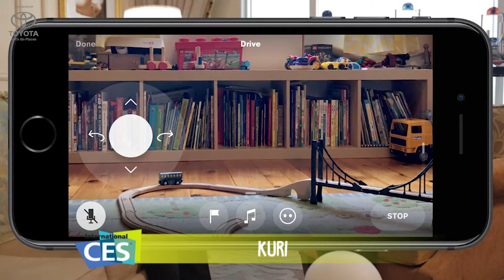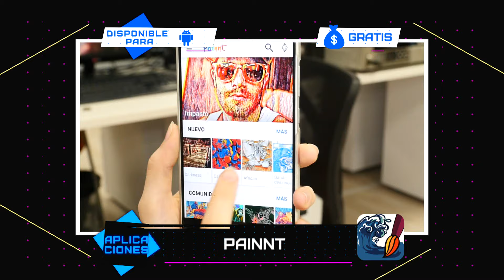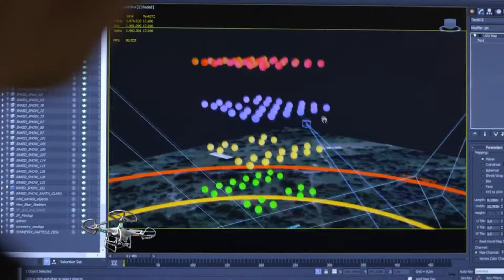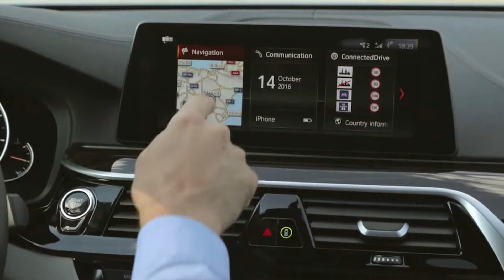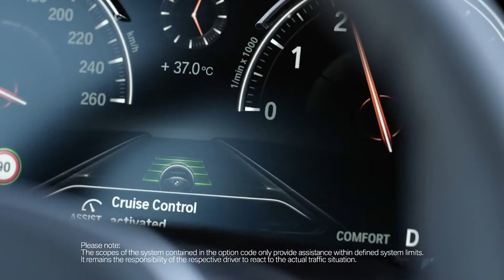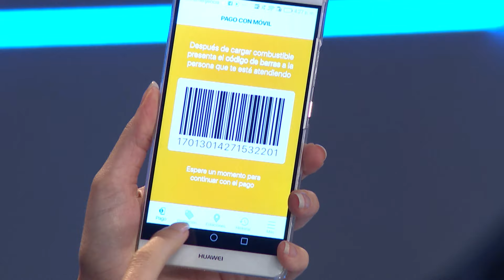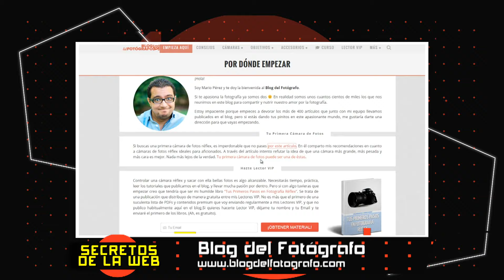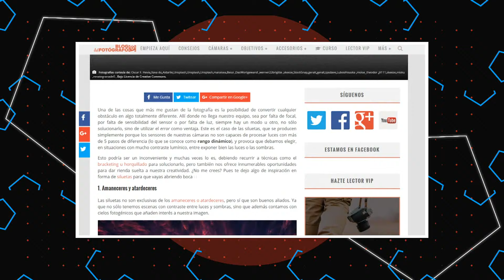TEC 12 de febrero 2017 (programa completo)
En esta edición de TEC tenemos para ti:
- Las últimas novedades tecnológicas directo desde el CES international 2017
- Apps infaltables para tu smartphone y los mejores juegos nuevos
- La increíble tecnología de Intel en sus drones y en el show de Lady Gaga
- Un reportaje de esculturas VIVAS que las puedes ver en vivo y en directo
- NIOH: el videojuego de la semana
- Y las webs más útiles y completas que no conocías!